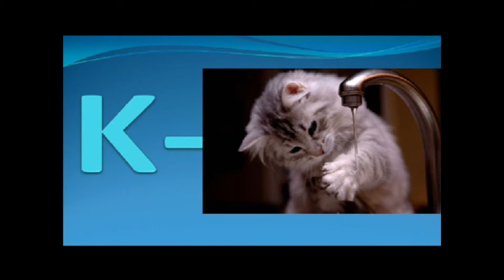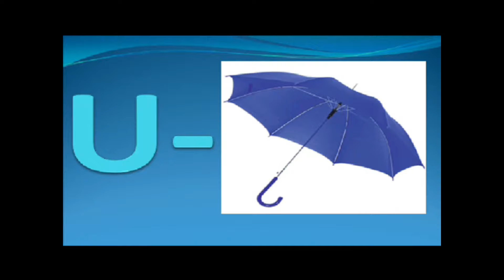A for Apple B for Bell A to Z English alphabets A To Z. very interactive video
Credits:-
Arrangement & Vocals by Manish Harne For Wishful TV
Video Production:- Wishful TV